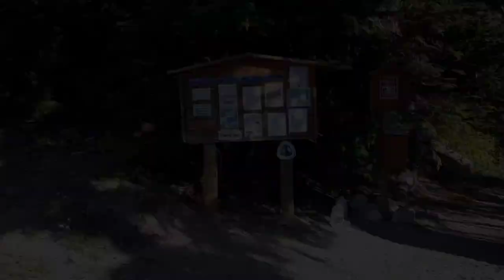PCT 2023: Day 164-165. Sexy Marmot Photo Shoot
PCT northbound mile 2466.9 to 2496.2
Miles hiked so far: 1653.4
Stevens Pass
Lake Sally Ann
Washington